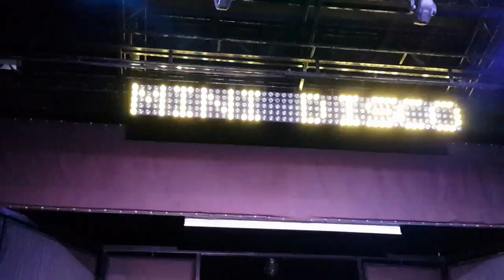Детская анимация отеля Лонг Бич Резорт Алания Турция 2017 Long Beach Resort & Spa Deluxe 5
Тима и Маша отлично проводят время в отеле Лонг Бич Резорт в Турции. Здесь веселая анимация для детей и скучать некогда. Маша-звезда на Мини диско!
 Все об отдыхе в отеле Лонг Бич Резорт в наших влогах.